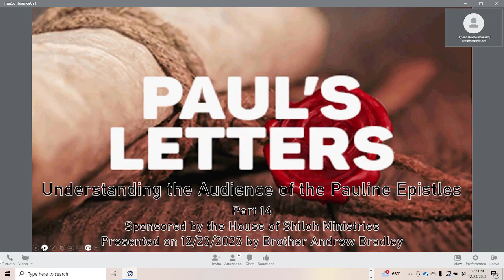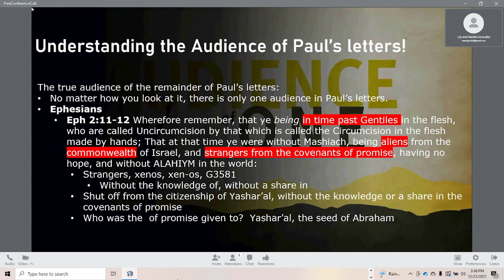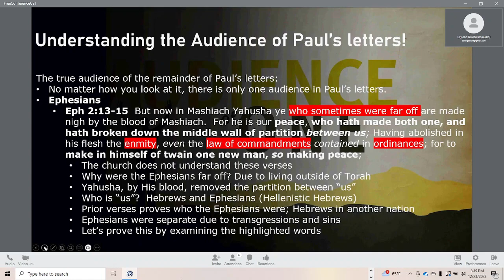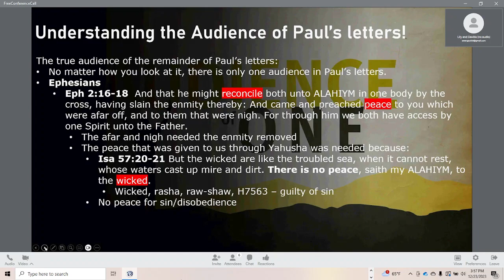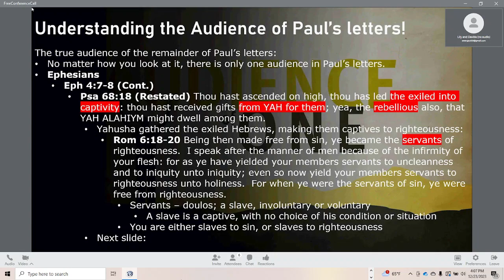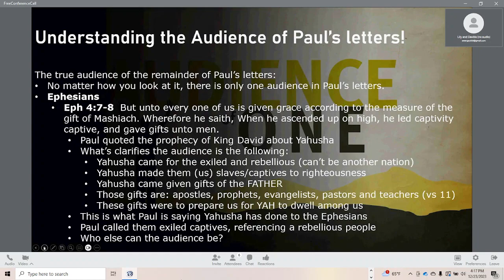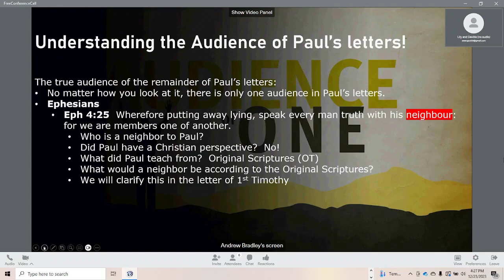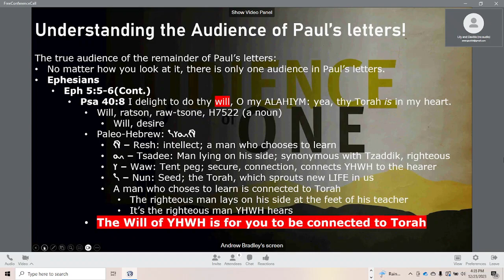Understanding The Audience Of Paul's Letters Part 14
Christianity today has built most of its religious foundation upon the Biblical New Testament, in which approximately two-thirds of it was written by the Apostle Paul.

However, most Christians do not understand Apostle Paul’s letters because they have overlooked his intended audience. And it is this oversight that has caused many theological errors.

This lesson is a series and it is designed to address the above issues by covering the following topics:

1. A Study of the letter to the Ephesians Continued:
   *  What enmity did Yahusha abolish, Eph 2:15?
   *  How did the Ephesians become citizens of Yashar`el's Kingdom?
   * How can Ephesians be reconciled back again?
   *  Paul states "we" were dead in sins
   *  Yahusha led captivity captive for who?
   *  Paul says let not uncleanness (defined only in Torah)  be found in you